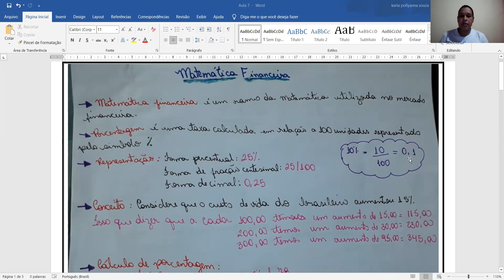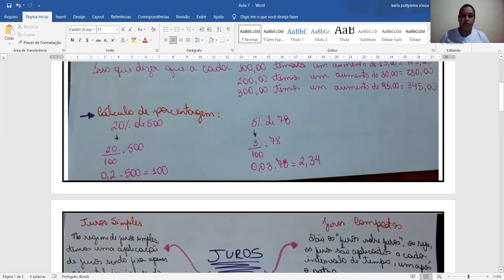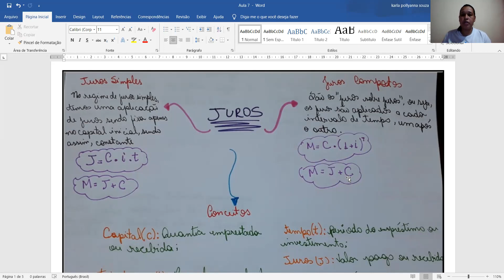Matemática. Matemática Financeira Parte 1 Professora Karla 9º ano